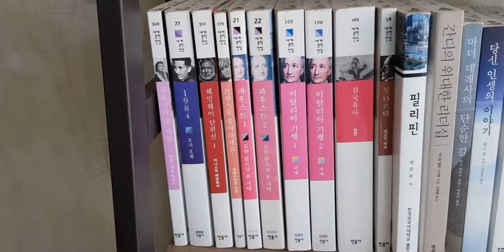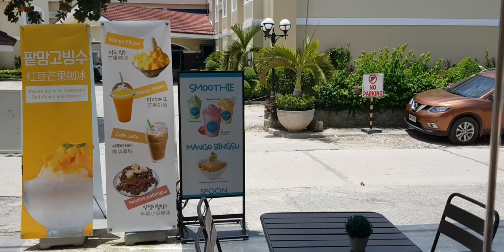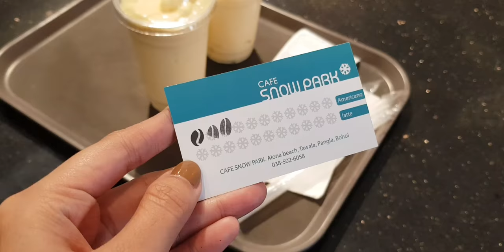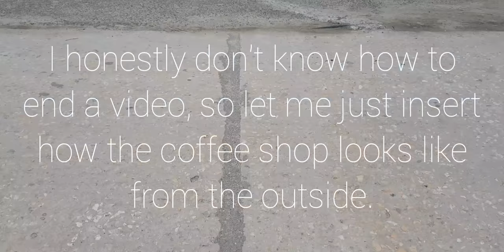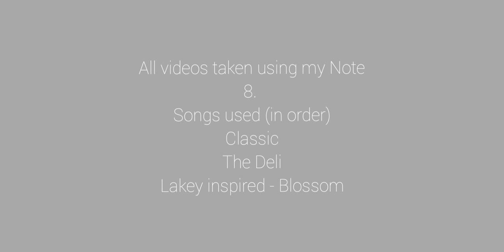Vlog 1: Barista Life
All videos taken using Note 8.
Songs used (in order)
Classic
The Deli